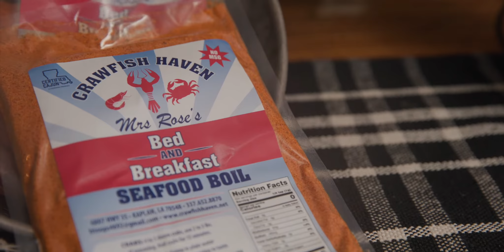Crawfish Tales w Commissioner Mike Strain, DVM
Welcome to the first edition of the Louisiana Department of Agriculture and Forestry's storytelling series, Crawfish Tales with Commissioner Mike Strain, DVM.
In this series, Commissioner Strain will bring you stories from the field of Certified Louisiana companies, products, and the amazing people that have joined the Certified Louisiana program.
During this edition of Crawfish Tales with Commissioner Mike Strain, DVM, we visit Barry Toups at Crawfish Haven/ Mrs. Rose’s Bed and Breakfast.
To learn more about LDAF’s Certified Louisiana program, or to register as Certified Louisiana, Certified Cajun, Certified Craft Beverage, Certified Creole, or Certified Farm to Table,